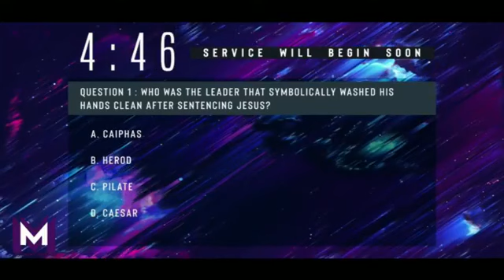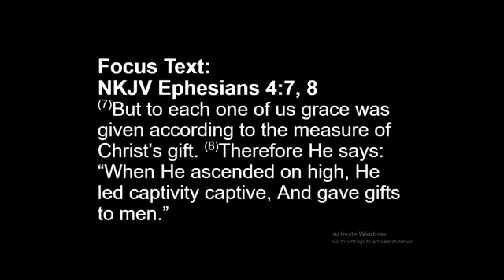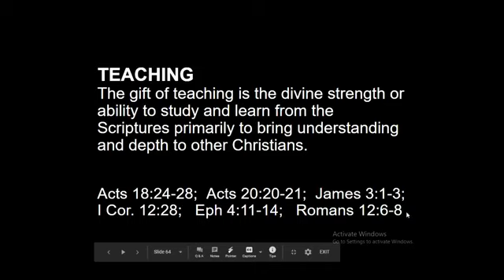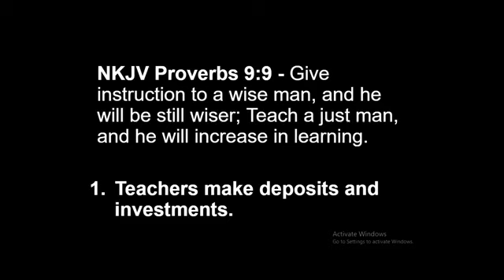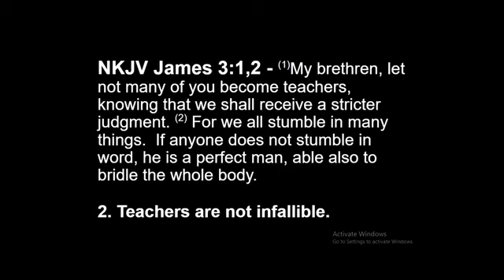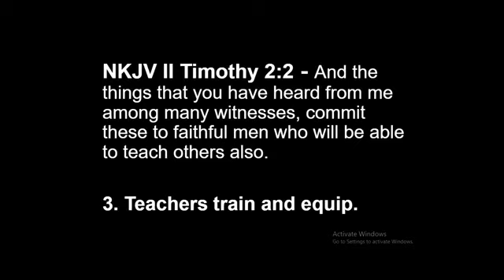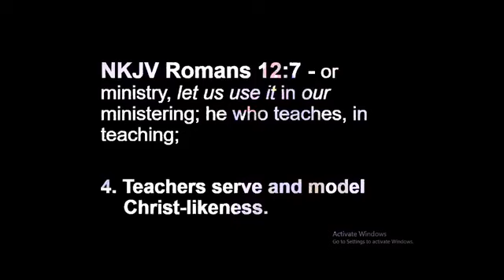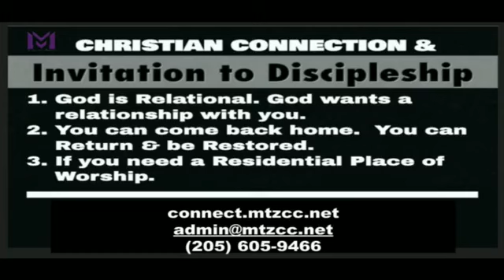The Spiritual Gift of Teaching Lesson 5: Fit4Life PT. 6 -Gifts To The Church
Focus Thought:  How to deal with and address life changing events and experiences. We will explore Paul’s formula of doctrine and duty!